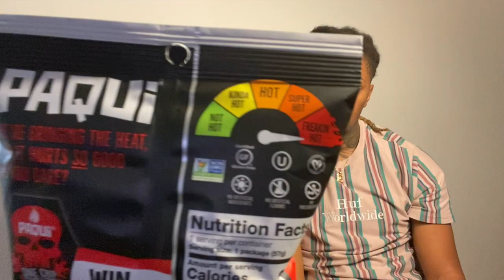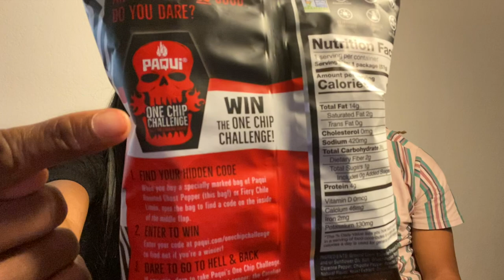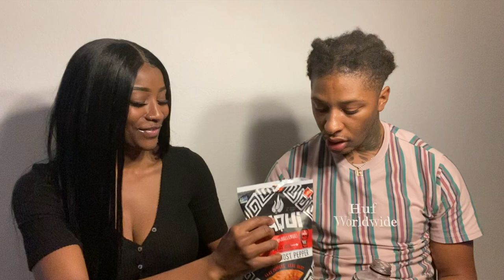PAQUI **Hot Chip Challenge** | Worlds HOTTEST Chips | w/ NBF EJay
Hey, this is our first challenge  and video together. If there's other challenges y'all would like to see then let me know.